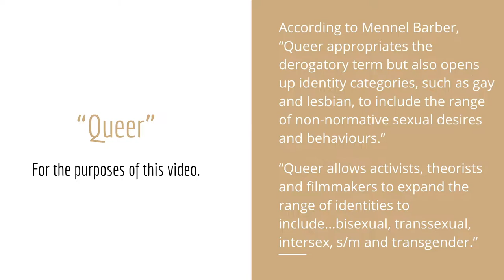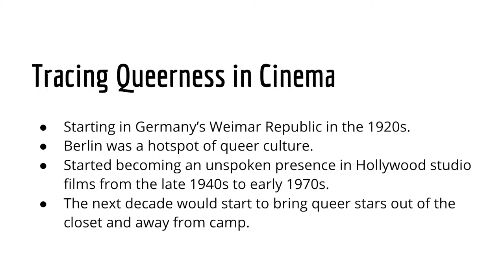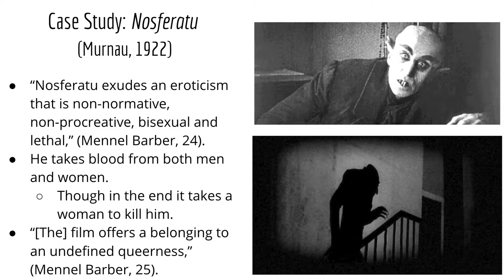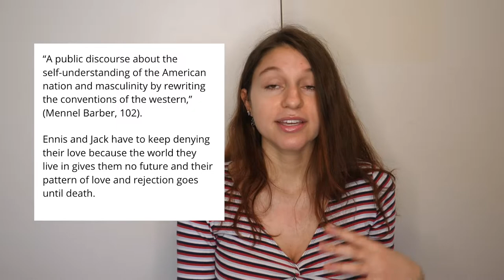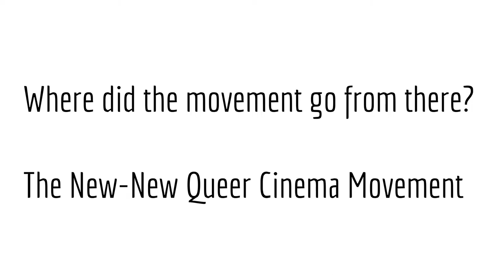The New Queer Cinema Movement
The New Queer Cinema Movement | FILM FRIDAY Episode 5 // In today's episode, I talk about the New Queer Cinema Movement by tracing queerness in cinema, tracking the movement, and seeing how it has evolved. It is PRIDE MONTH and as a LGBTQ+ filmmaker myself, I wanted to share this topic with you all today. All the love!

WATCH THESE MOVIES*
Nosferatu (1922)
Rope (1948)
Go Fish (1994)
But I'm a Cheerleader (1999)
Brokeback Mountain (2005)
Carol (2015)

Please let me know any feedback in the comments below and ask questions!

- Lauren

SOURCES:
Babbit, Jamie, director. But I'm a Cheerleader. Ignite Entertainment, 1999.
B. Ruby Rich. New Queer Cinema: The Director's Cut. PDF ed., Duke UP, 2013. E-Duke Books Scholarly Collection.
Haynes, Todd, director. Carol. Number 9 Films, 2015.
Hitchcock, Alfred, director. Rope. Transatlantic Pictures, 1948.
IMDb Pro. "Brokeback Mountain (2005)." IMDb, 13 Jan. 2006, Accessed 20 Apr. 2020.
"But I'm a Cheerleader (1999)." IMDb, 11 Aug. 2000, Accessed 20 Apr. 2020.
"Carol (2015)." IMDB, 15 Jan. 2016, Accessed 20 Apr. 2020.
Jowhale. "Carol & The Danish Girl: Children of New Queer Cinema or Tales of the Tragic Queer?" Feministing, 3 Mar. 2016, Accessed 20 Apr. 2020.
Lee, Ang, director. Brokeback Mountain. River Road Entertainment, 2005.
Mennel, Barbara Caroline. Queer Cinema : Schoolgirls, Vampires, and Gay Cowboys. EBook ed., PDF ed., London, Wallflower Press, 2012.
Movie Center. "New Queer Cinema: But I'm A Cheerleader." Movie Center, moviecenter.us/?q=article/new-queer-cinema-but-im-cheerleader. Accessed 20 Apr. 2020.
Murnau, Friedrich Wilhelm, director. Nosferatu. Prana Film, 1922.
Scripts. "Rope Movie Script." Script, Accessed 20 Apr. 2020.

MY EQUIPMENT*
Lumix Gh5
Rode Microphone
Mini Tripod
Big Tripod
Neewer Ring Light